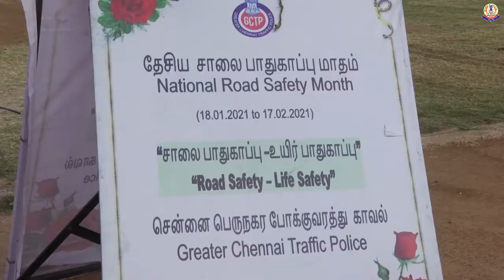Greater Chennai Police Video (17.02.2021):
ராஜரத்தினம் மைதானத்தில் நடந்த 32வது சாலை பாதுகாப்பு விழிப்புணர்வு மாத நிறைவு விழாவில் சென்னை பெருநகர காவல் ஆணையாளர் அவர்கள் கலந்து கொண்டார்(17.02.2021).

COMMISSIONER OF POLICE PARTICIPATES IN THE CLOSING CEREMONY OF THE 32ND ROAD SAFETY AWARENESS MONTH HELD AT RAJARATNAM STADIUM  (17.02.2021).